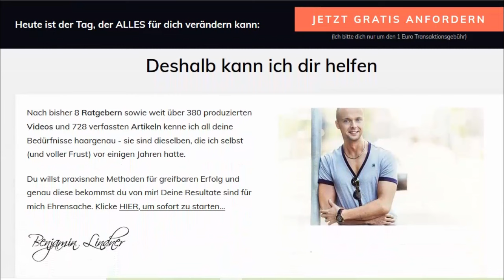MÄNNER haben mehr Einfluss auf ihre Attraktivität als Frauen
Männer sind attraktiv, wenn sie sich so verhalten – Frauen, wenn sie heiß aussehen.